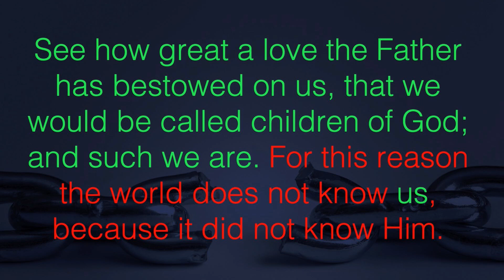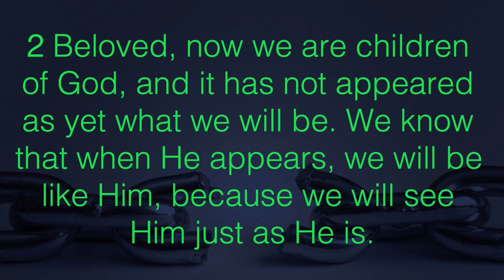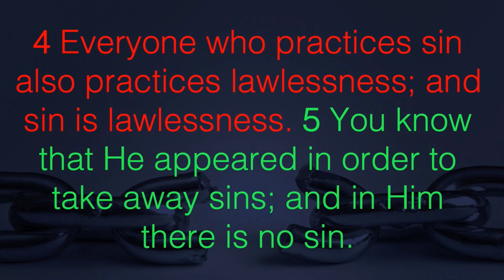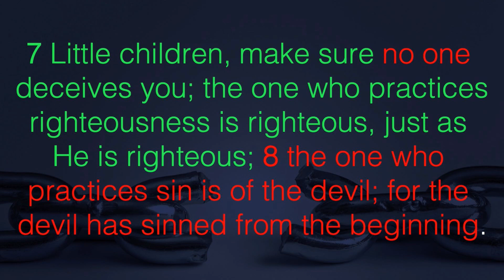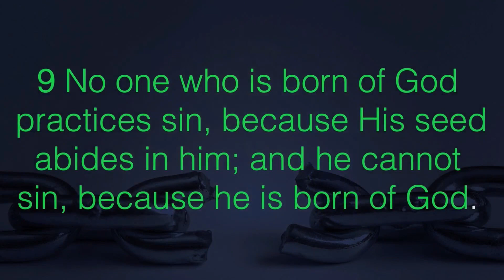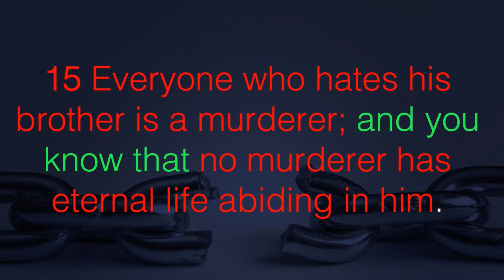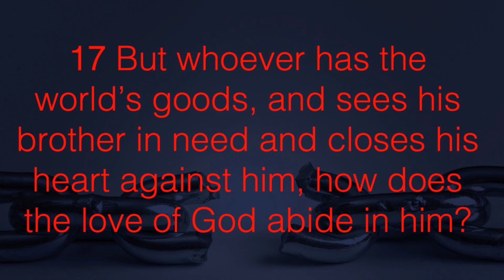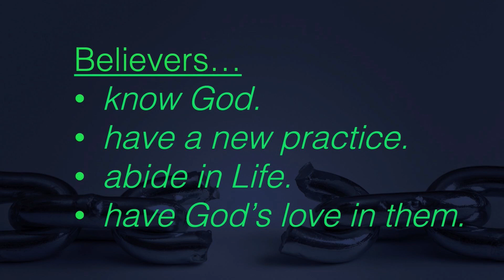03/25 - His Love, His Light, His Life! - Part 4